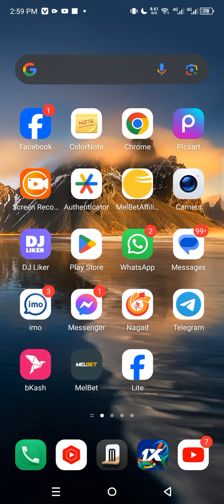ব্রেকিং নিউজ বাংলাদেশ স্বাধীন আবার ও হাসিনার পদত্যাগ